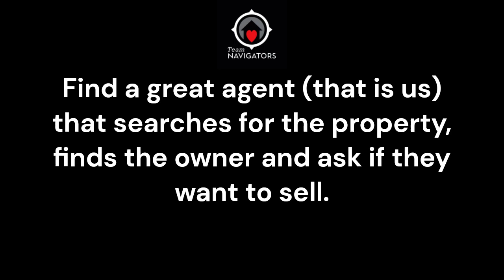Closing Time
If you are looking for property and having trouble finding "the one"? We work Residential, Commercial, Investments, Luxury.